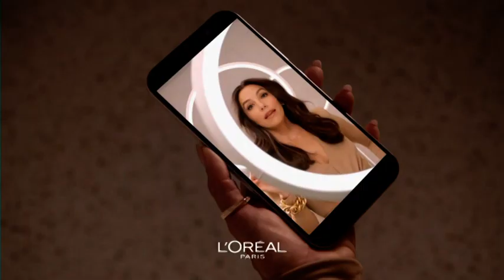Polsat JimJam - Fragment Reklamy i Krótki Ident z Nocy 23/24 Listopada 2023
Fragment Reklamy i Krótki Ident z Polsatu JimJam z Nocy 23/24 Listopada 2023